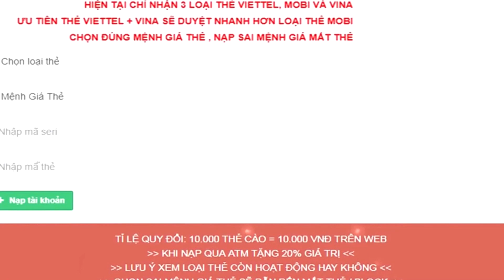Truy Kích - Combo Snip Diablo thủ map Khu Mỏ #1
☆Follow Rika :
☆Mua Acc Truy Kích, Liên Quân, Free Fire uy tín tại : shopthanhdat.vn